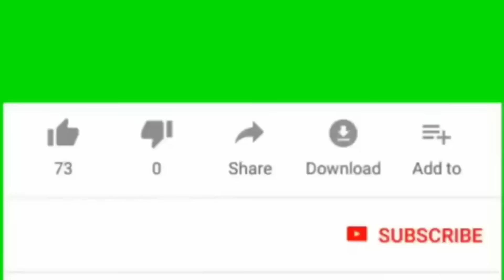câu cá mùa mưa lũ CẢ LÀNG ĐỔ SÔ ĐI CÂU ai ngờ cá lại nhiều đến thế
thử câu cá chép hồ bằng mồi đơn giản và kết quả 🐬🐬🐬
💥kênh cuyên câu 🐬🐬🐬 giải trí
✅ làm nhiều video hay cảm giác sướng cho anh em đam mê bộ môn câu 🐬🐬🐬 giải trí
✔ chia sẻ những bài mồi câu các hồ dịch vụ - hồ tự nhiên
➡ anh em đang kí kênh để xem nhiều video hay nhất nhé thanks anh em
➡anh em thắc mắc gi cứ alô em
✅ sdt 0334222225